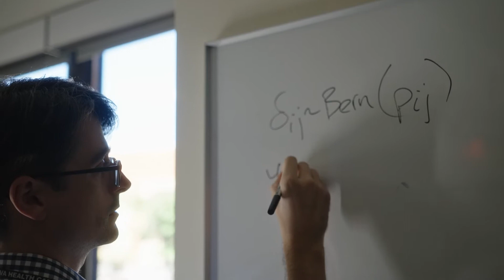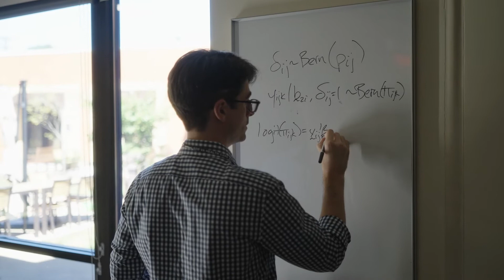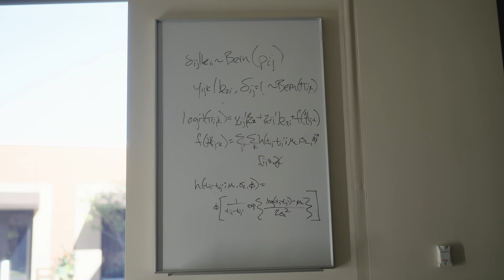Big Data and Science at the VHA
Among the VHAs exciting initiatives, the Big Data Scientist Training Enhancement program, or 'BD-STEP,' takes on cancer research in a modern, innovative, and impactful way.